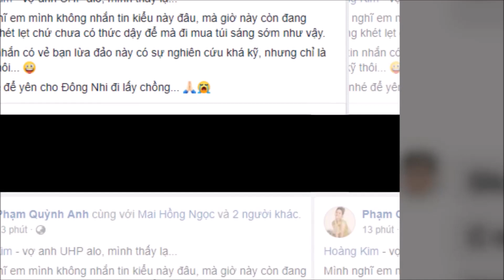Vừa nhận tin vui kết hôn,Đông Nhi khốn khổ vì bị lừa đảo,Phạm Quỳnh Anh tiết lộ tính cách của đàn em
Vừa nhận tin vui kết hôn, Đông Nhi đã khốn khổ vì bị lừa đảo, Phạm Quỳnh Anh lại tiết lộ thêm tính cách của đàn em